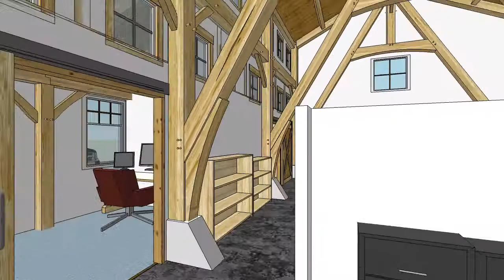Custom - Woodhouse Design Studio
-2046 SF Gross Living (1st Floor)
-Located in Mansfield, PA